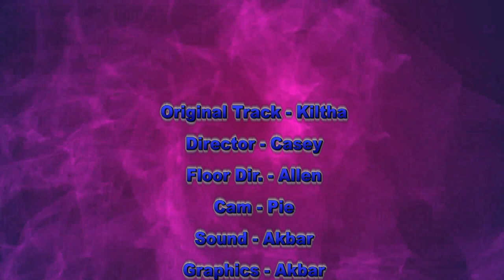Pacers on Demand - 03/29/19